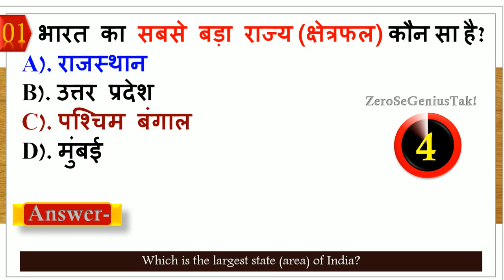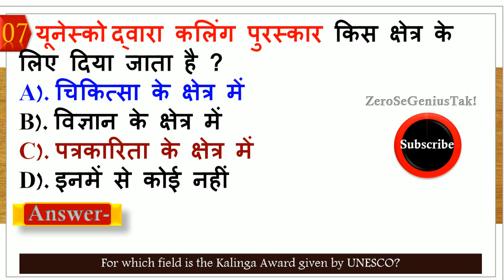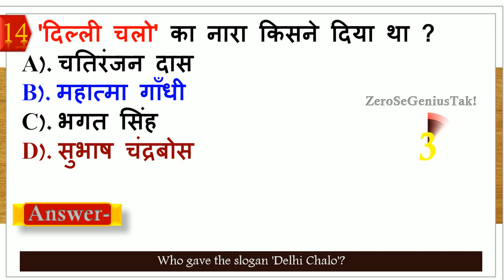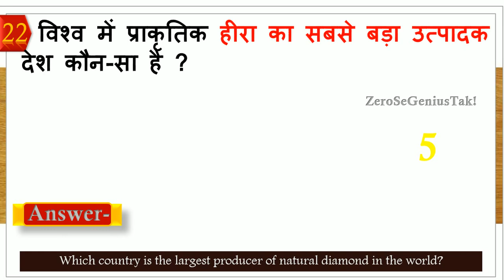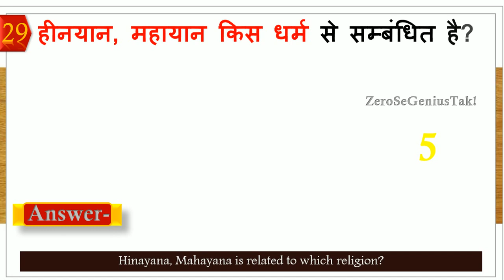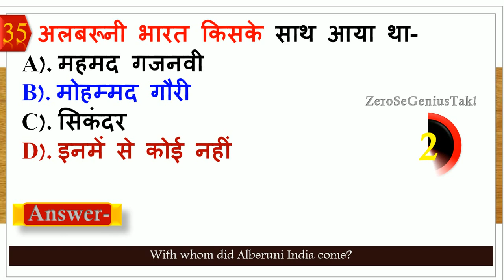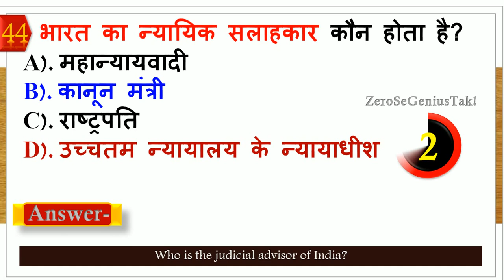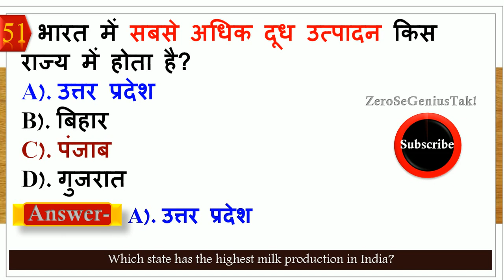General Knowledge In hindi 2021 | gk question and answer for competitive exams | Quiz test